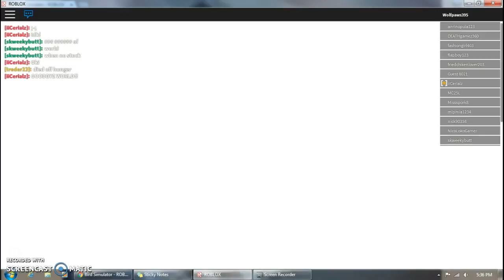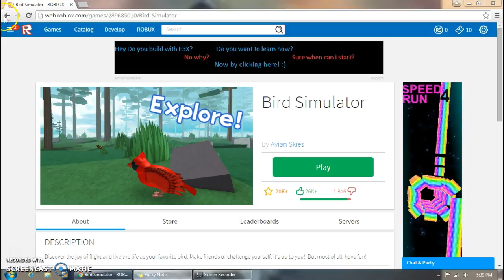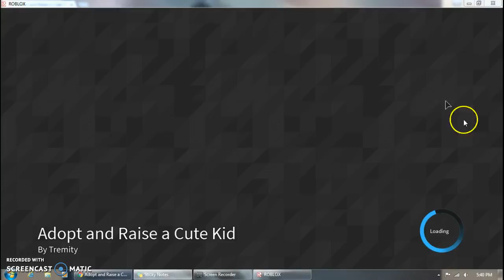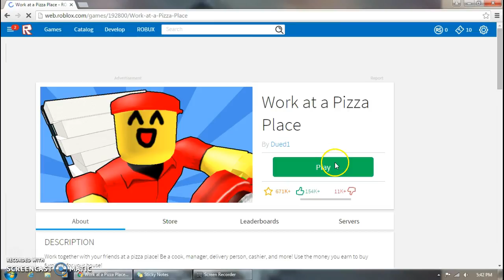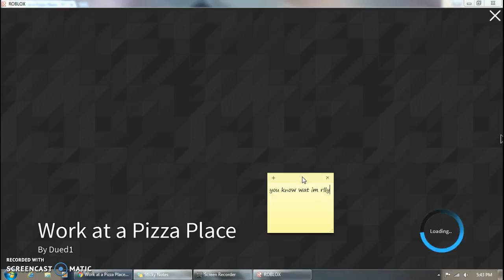Roblox #1 LUV THEM BIRDS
hehehe i luv them birds hehehe